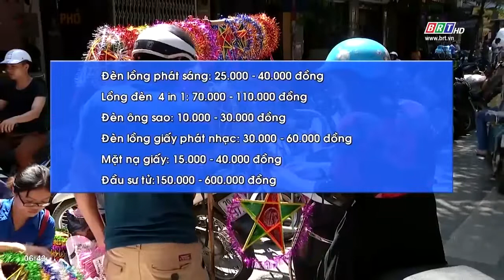Thông tin thị trường 7/9/2022 | BRTgo